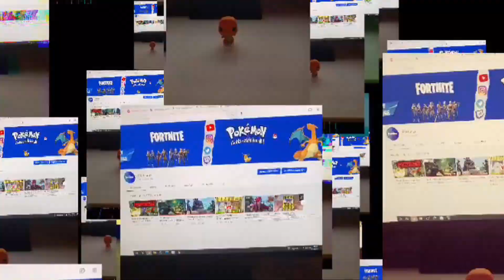LEAK HEUTE - Spiderman Zero War Comic Skin erscheint Morgen Offiziell !